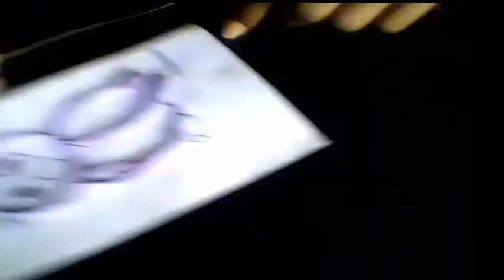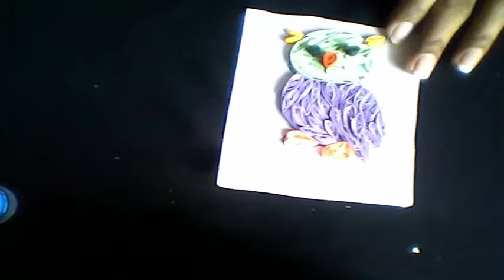how to make paper Quilling Owl / easy & simple /DIY Paper Wall Frame